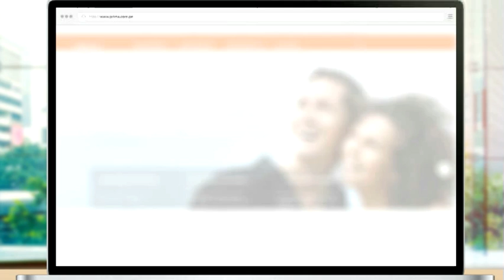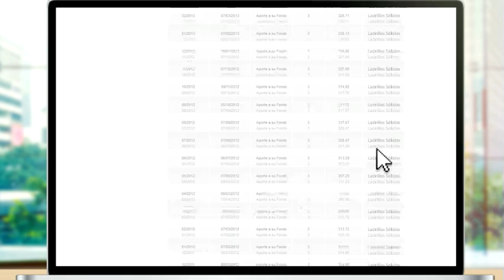Mi Cuenta Prima AFP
¿Sabes cómo ingresar a la web para hacerle seguimiento a tu fondo? Aquí te enseñamos cómo hacerlo.